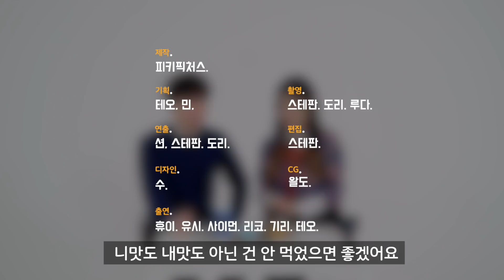[이거레알] 난생처음 호불호 끝판왕 식단을 먹어보았다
호불호 끝판왕 음식 TOP 5

극불호인 음식 무조건 하나 이상 있음ㅋㅋㅋ
이거 다 좋아하는 입 긴 친구 손~~!